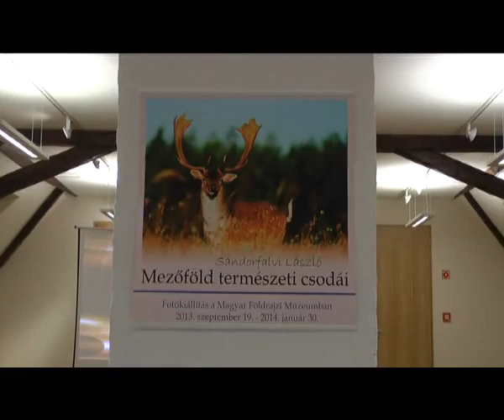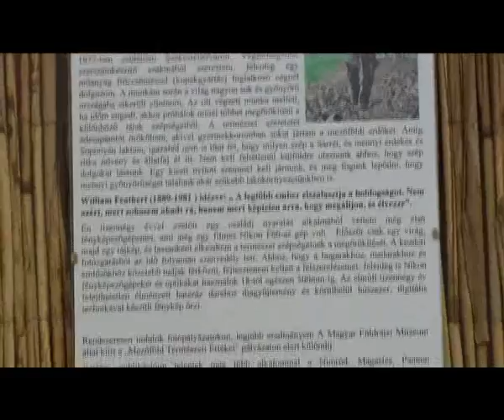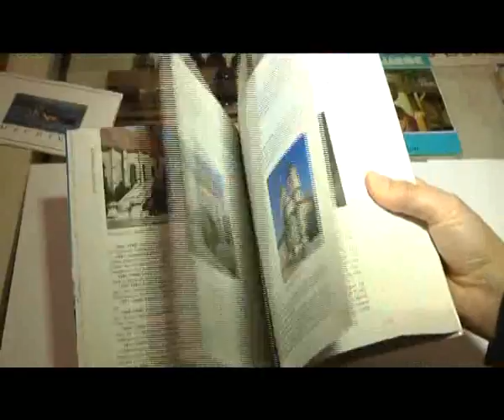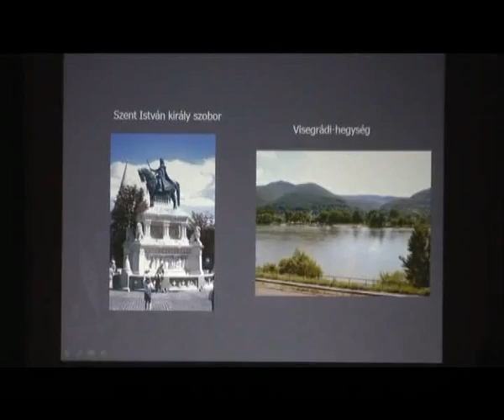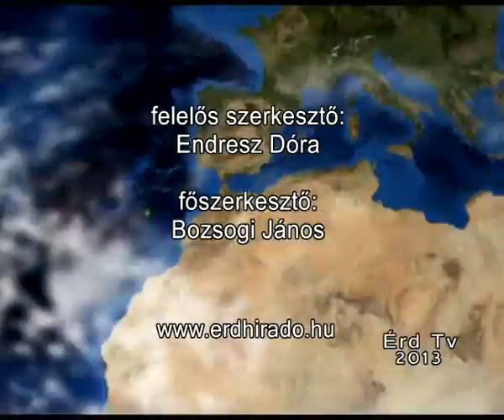ÉrdTV Hiradó_13_09_20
Rezsicsökkentés
Fotókiállítás
Hibátlan a kézilabdások mérlege